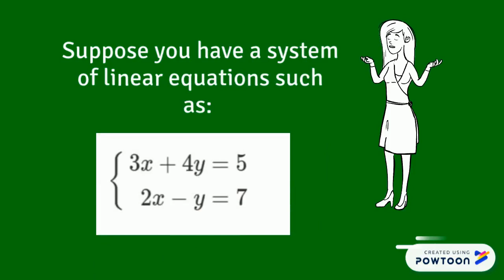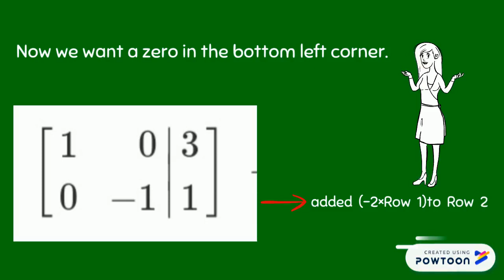Solving Sistem of Linear Equation Using Matrices